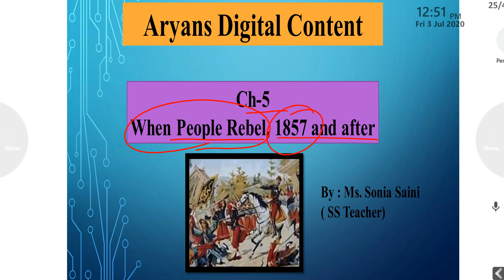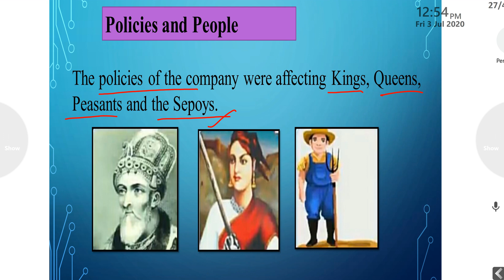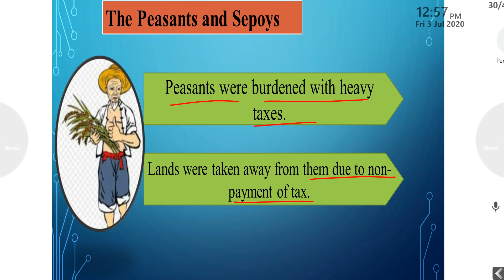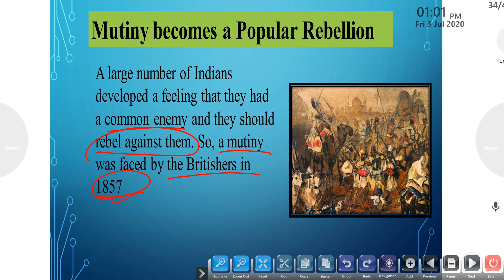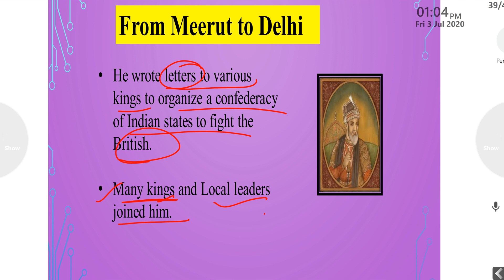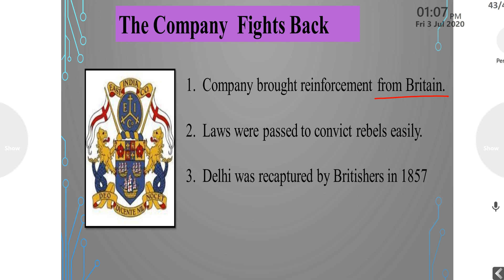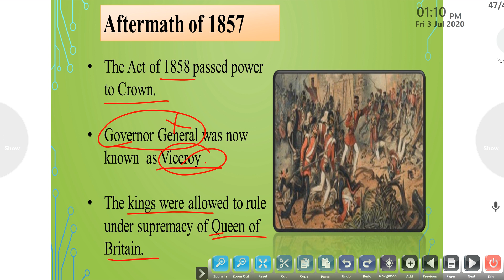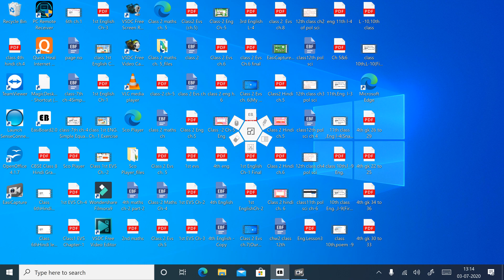8th SS ch 5 History